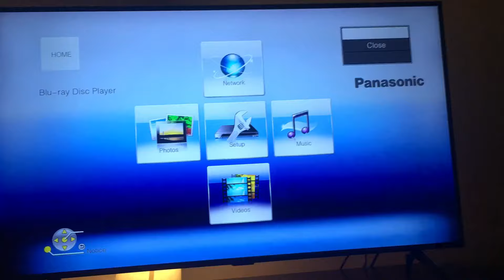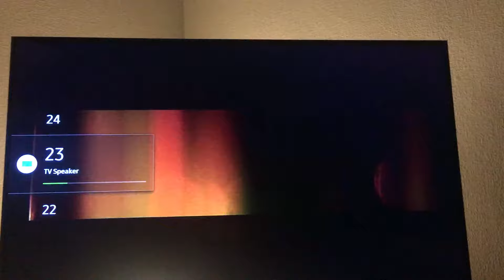Opening To Best of Bing 2018 UK DVD